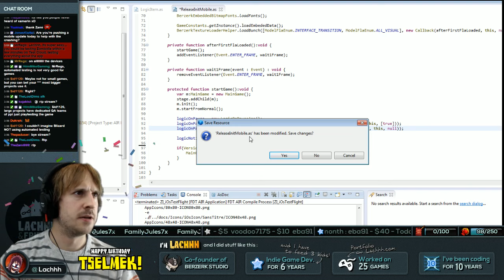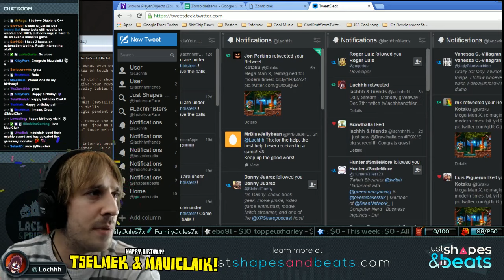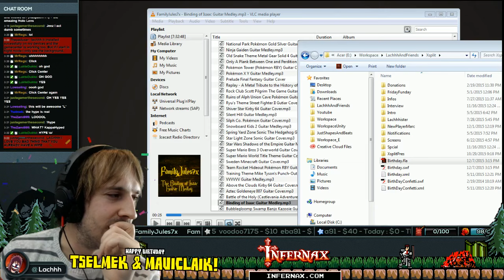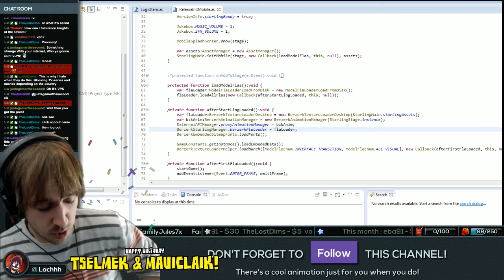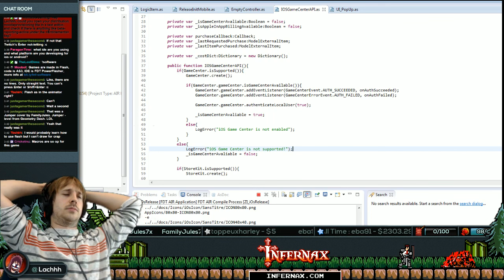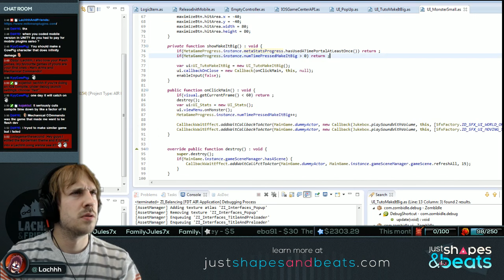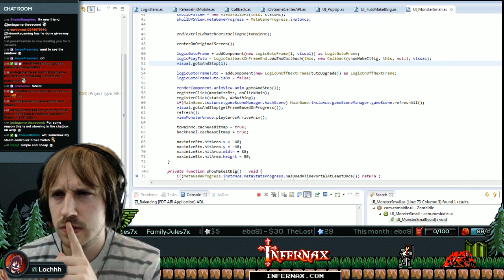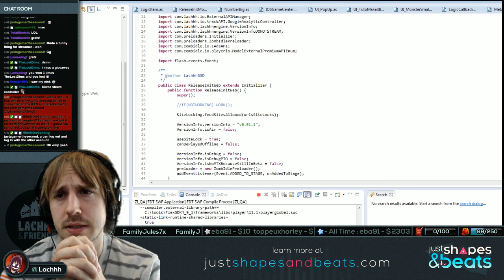Daily Stream - Monday giveaway! - Dec 7th